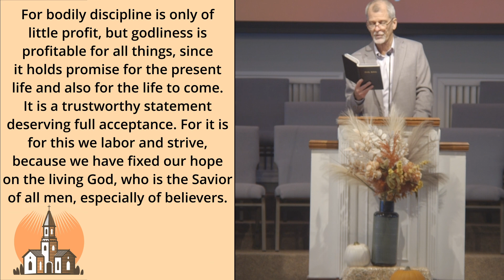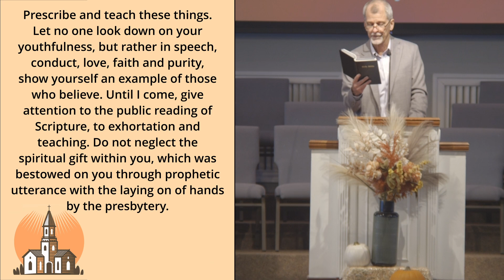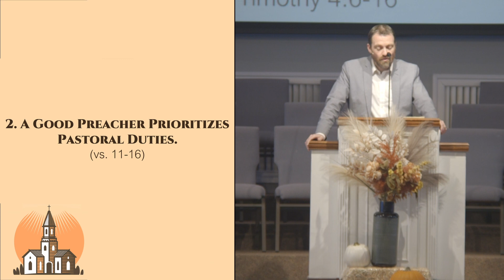1 Timothy 4:6-16 A God-Honoring Pastor